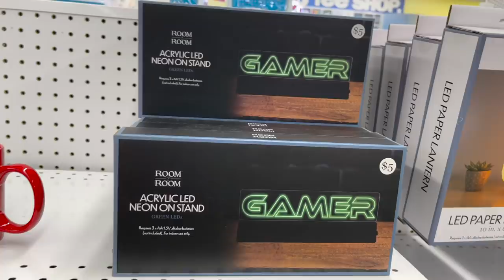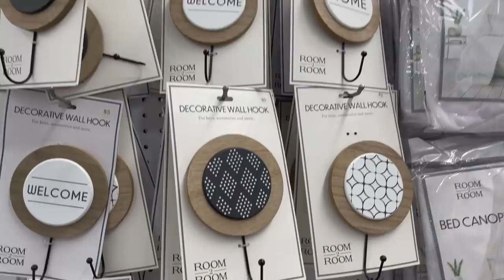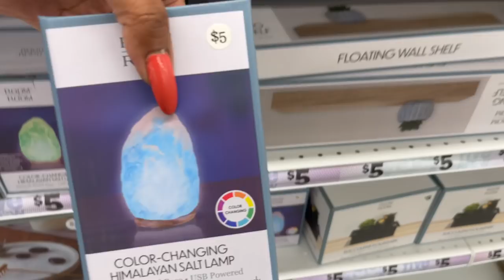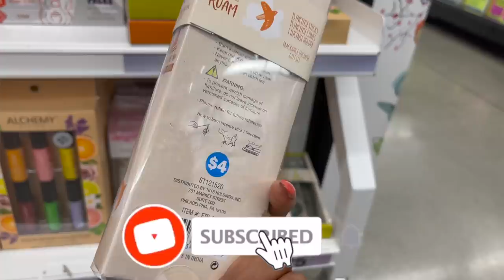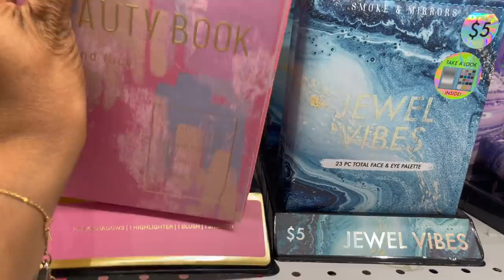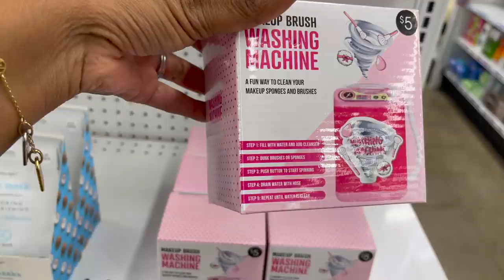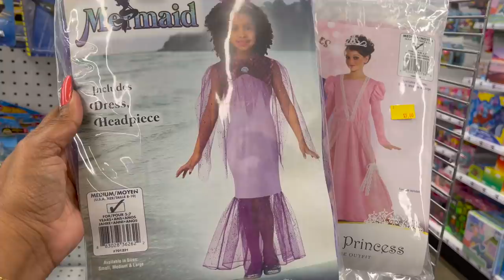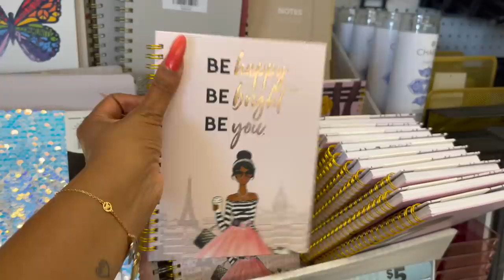Shop with me Five Below August 2021 ~ 5 Below Walkthrough ~ Best Things Five Below ~ NEW at 5 Below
shop w/me five below August  2021. 5 below walkthrough 2021. best things five below. new at 5 below. five below new finds. couponing for a cause. whats new at five below.five below shopping. shop with me five below. 5 below. five below home decor. five below shop with me 2021. what’s new at five below. five below. five below clothes. five below new items. new at five below. whats new at 5 below. 5 below shop w/me. come w/me 5 below. 5 below walkthrough. 5 below shopping.

shop w/me five below august 2021. 5 below walkthrough 2021. best things five below. new finds 5 below. five below new finds.  I know a lot of these items are going to sell out fast so be sure to stop by your Five Below if you are looking for them! I hope you enjoy and helps you become a Savvy Coupon Shopper. Shout Out to Pretty and Flawed. Reis World. KristaBrusso Simply Gen. for the Five Below updates!

Timecodes
0:00 - Intro
0:48 - Shop with me Five Below August 2021
0:50 - 5 Below Walkthrough
7:36 - Best Things Five Below
9:00 - 5 Below
15:15 - Five Below Shopping
22:00 - Outro

🌟Huge Dollar Tree Haul ~ All NEW Dollar Tree Haul 7/28 ~ Dollar Tree Shopping Haul ~ DT Haul 7/28
🌟New at Dollar Tree This Week ~ NEW Dollar Tree Shop w/me 7/28 ~ Dollar Tree Browse With me

OTHER MUST WATCH VIDEOS:
✅All New at the 99 Cent Only Stores ~ 99 Cents Only Stores Shop w/me 7/28 ~ Shop w/me 99 Cents Stores
✅CVS Top 10 Coupon Deals ~ CVS Week of 7/25 ~ CVS Easy Coupon Deals Starting 7/25 ~ CVS Best Deals
✅99 Cents Only Store Halloween Preview for 2021 ~ New 99 Cents Only Stores Halloween Browse w/me
✅New 99 Cents Only Stores Shop w/me 7/23 ~ 99 Cents Only Stores Shopping ~ All new finds at the 99
✅New Dollar Tree Browse with me ~ Dollar Tree Christmas 2021 Sneak Peek ~ Dollar Tree Shop w/me 7/23
✅All New Finds at Dollar Tree ~ Dollar Tree Shop w/me 7/23 ~ New things at Dollar Tree ~ DT Shop w/me
✅Dollar Tree Shop w/me 7/15 ~ New at Dollar Tree ~ Dollar Tree Browse with me ~ Dollar Tree Shopping
✅ Shop w/me Daiso Japan July 2021 ~ Daiso Japan Shopping ✨NEW ✨ at Daiso Japan ~ Daiso Japan Walkthrough
✅Dollar Tree Halloween 2021 Preview ~ Dollar Tree Shop w/me Fall 2021 ~ New Dollar Tree Shop w/me 7/2

fivebelowcomew/me
prettyandflawed
Sensational Finds
Chic on Cheap